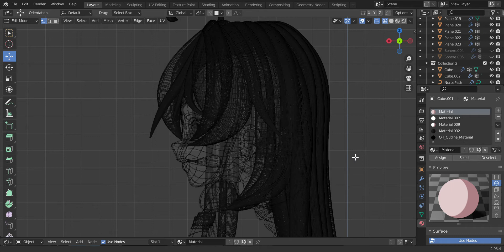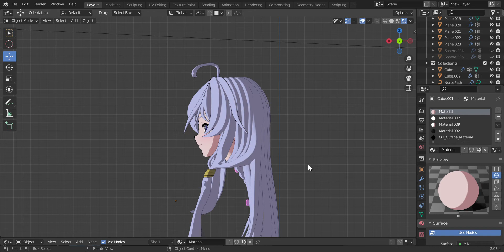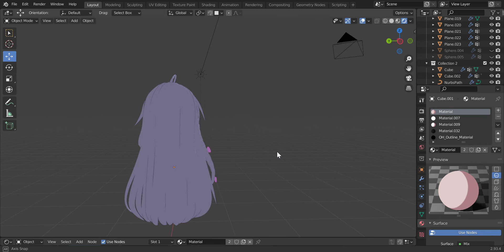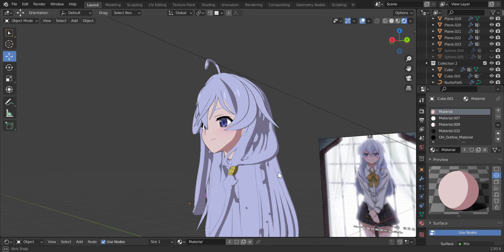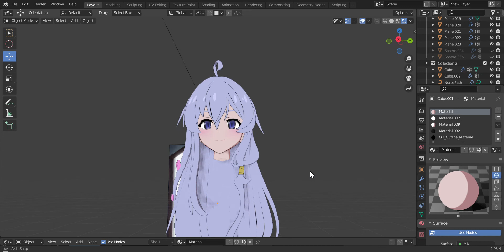Blender 2.93.4 : Anime Character The Journey of Elaina Elaina's head